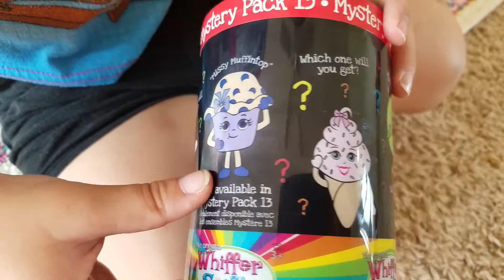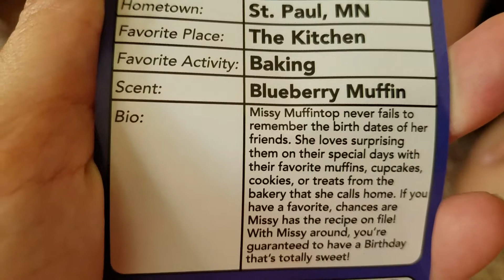Whiffer sniffer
Mystery pack 13 blueberry muffin